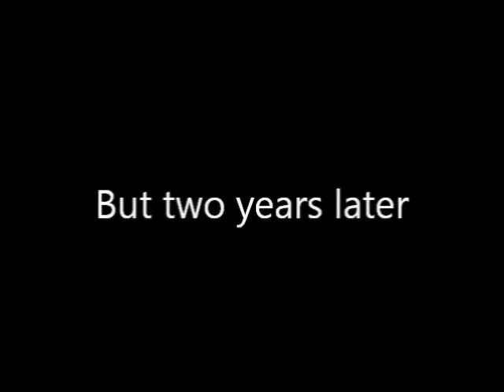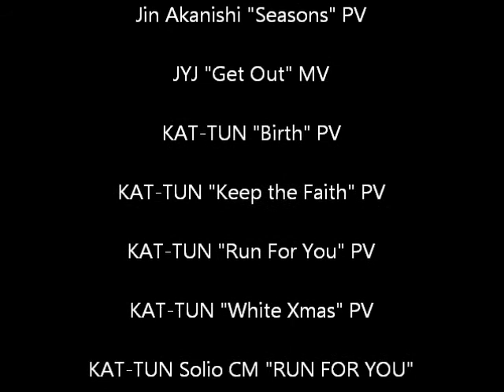Sweet Chain Fanfic Trailer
It's not the best because my Movie Maker was being a butt, but this was the best I could do with it. Anyway, the links to the story are down below.